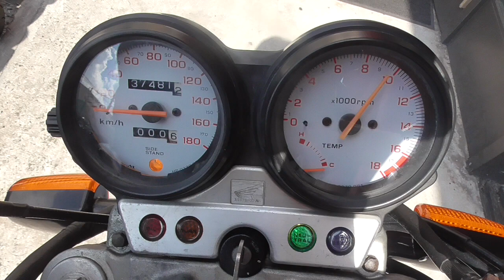ホーネット 1996年 中古車 バイクショップ名:株式会社きんしば